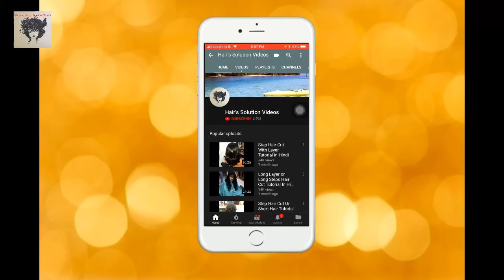लेयर हेयर कट LAYERED HAIR CUT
20 VOL I USE

30 VOL I USE

40 VOL I USE